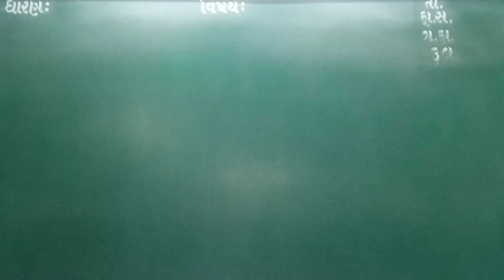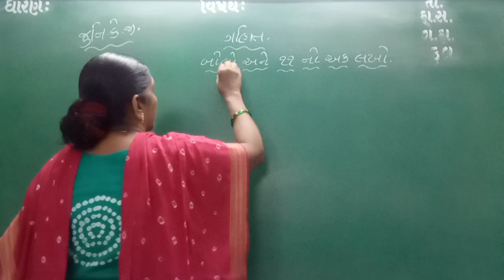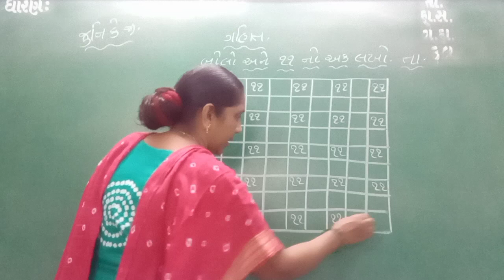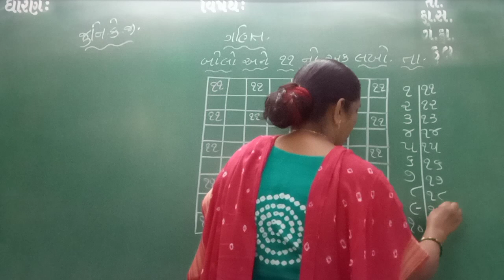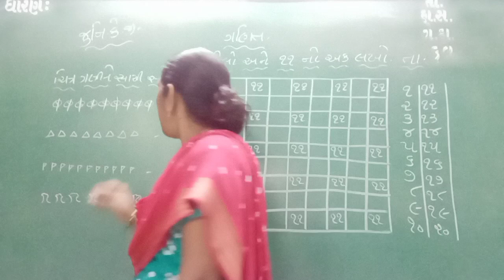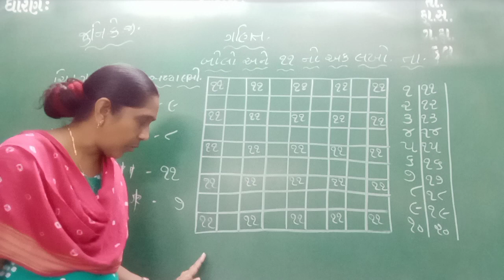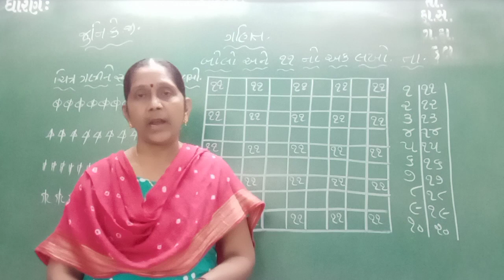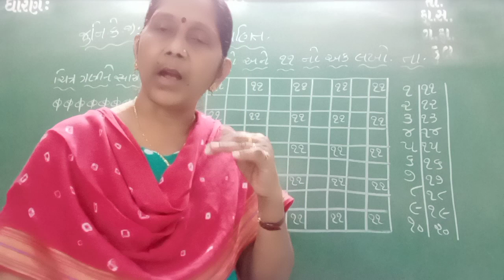GUJ MED STD JR KG SUB MATHS AANK '11' LAKHO